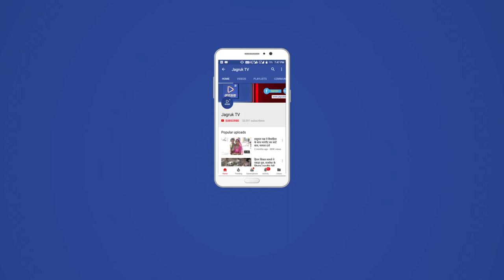JAGRUK TV : जोधपुर : सीना तान खड़ा हुआ दशानन, दहन गुरुवार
जोधपुर। बुराई पर अच्छाई की जीत का प्रतीक माने जाने वाला दशहरा पर्व गुरुवार को धूमधाम से मनाया जाएगा। दशहरा पर्व पर शहर में कई स्थानों पर रावण दहन किया जाएगा। नगर निगम द्वारा गुरुवार को गोधूलि वेला में रावण का चबूतरा मैदान में रावण दहन किया जाएगा। इसके लिए रावण के पुतले को रावण का चबूतरा मैदान पर खड़ा कर दिया गया है। साथ ही उसके सारे परिजनों के पुतले भी खड़े कर दिए गए है।
हमेशा की तरह इस वर्ष भी दशहरा पर्व जोधपुर की परम्परा के अनुसार सद्भाव व सौहार्दपूर्ण तरीके से मनाया जाएगा। मेहरानगढ़ दुर्ग से भगवान रामचन्द्र की पूजा के बाद फतेहपोल से शोभायात्रा प्रारंभ होकर सायं 5.30 बजे तक रावण दहन स्थल रावण का चबूतरा मैदान पहुंचेगी। पुलिस प्रशासन व अखाड़ों की इस दौरान व्यवस्था बनाए रखने में महत्वपूर्ण भूमिका रहेगी।